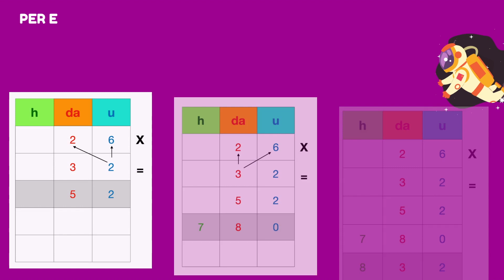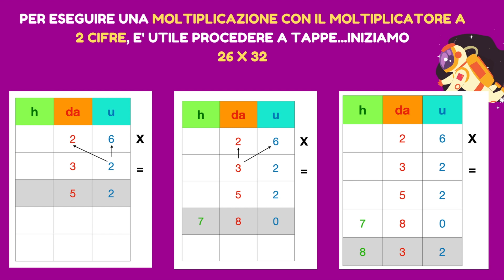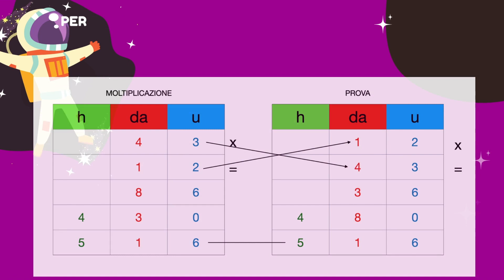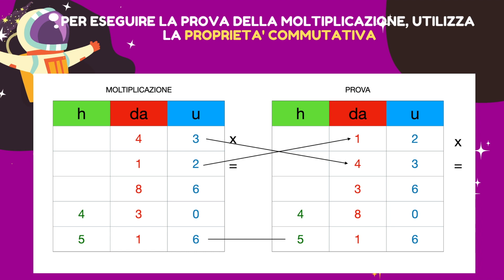LE MOLTIPLICAZIONI QUARTA PARTE (TERZA ELEMENTARE)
Le Moltiplicazioni quarta parte (TERZA ELEMENTARE) imparare la matematica divertendoci